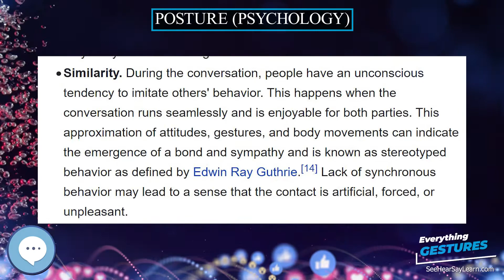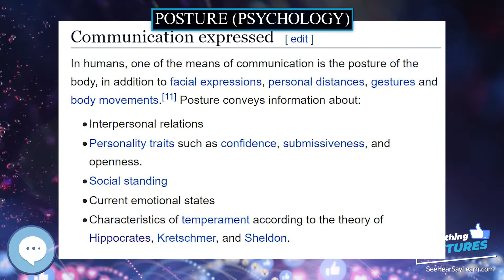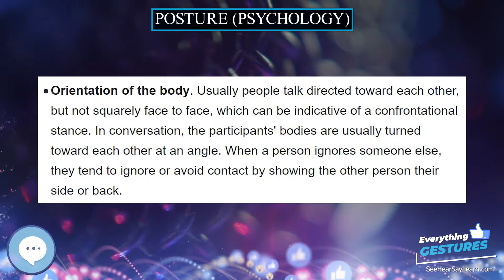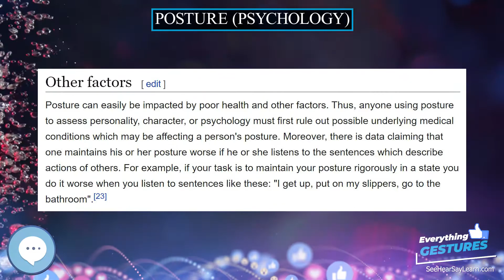Posture psychology ✌️ EVERYTHING GESTURES 👍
In humans, posture can provide a significant amount of important information through nonverbal communication. Psychological studies have also demonstrated the effects of body posture on emotions. This research can be traced back to Charles Darwin's studies of emotion and movement in humans and animals. Currently, many studies have shown that certain patterns of body movements are indicative of specific emotions. Researchers studied sign language and found that even non-sign language users can determine emotions from only hand movements. Another example is the fact that anger is characterized by forward whole body movement. The theories that guide research in this field are the self-validation or perception theory and the embodied emotion theory.

Hasbro Gaming Guesstures Game
Gestures: The Do's and Taboos of Body Language Around the World
Charades Party Game
American Sign Language for Kids
500 Flash Cards of American Sign Language